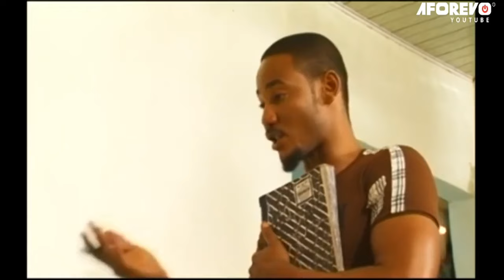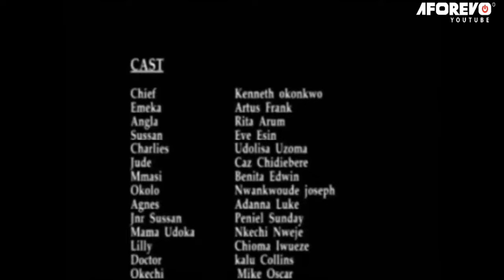God Is Nowhere |Every Christian Woman Must See This Powerful Movie & Pray Always - A Nigerian Movie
A happily married couple suddenly started experiencing several miscarriages even the one they managed to born died mysteriously, What could be the cause?